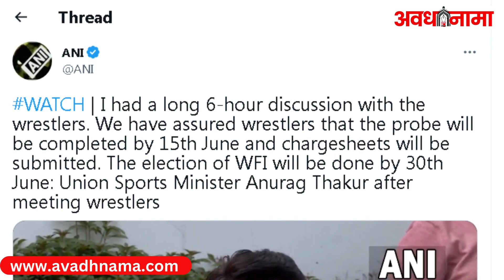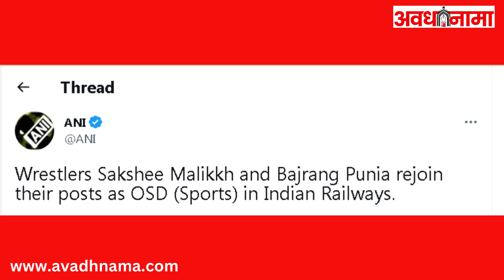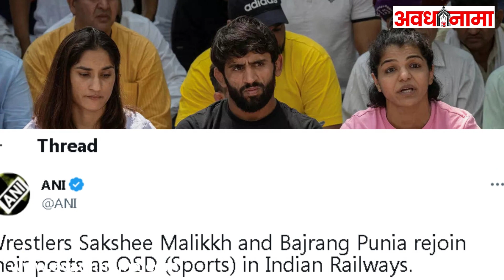Wrestlers Protest खेल मंत्री की पहलवानों के साथ बैठक खत्म,बृज भूषण पर क्या बोले अनुराग ठाकुर | News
Anurag Thakur Meets Wrestlers: खेल मंत्री अनुराग ठाकुर और पहलवानों के बीच चली लंबी बैठक अब सफल मानी जा रही है. बैठक के बाद पहलवानों ने 15 जून तक के लिए अपना प्रदर्शन स्थगित कर दिया है.Wrestlers Protest Live: खेल मंत्री के साथ पहलवानों की बैठक खत्म, पुनिया बोले- वापस होंगे खिलाड़ियों से केस

Anurag Thakur Meets Wrestlers,
Wrestlers Meeting LIVE,
Wrestlers Meeting Today Live Updates,
Wrestlers Protest,
Wrestlers Against Brij Bhushan,
Wrestlers Against WFI Chief,
Wrestlers Protest Today,
WFI vs Wrestlers,
Brij Bhushan Sharan Singh,
MP Brij Bhushan Sharan Singh,
Sakshi Malik,